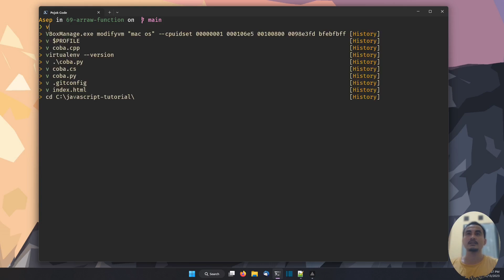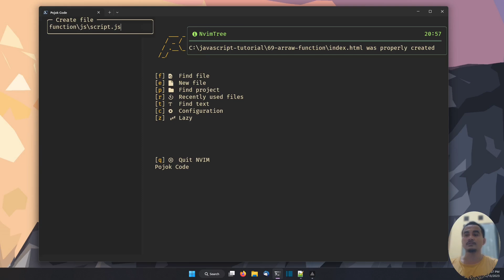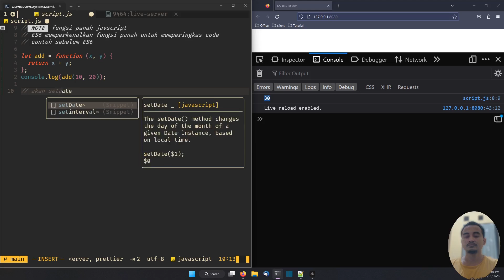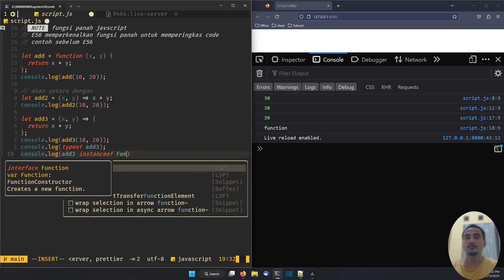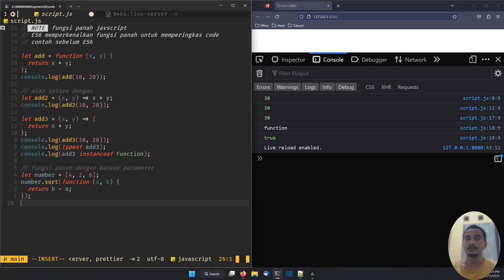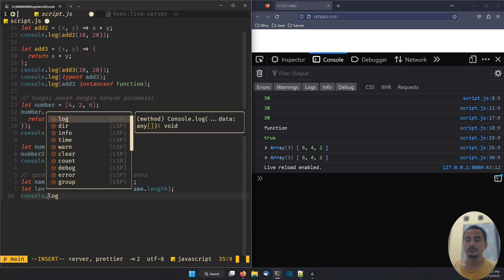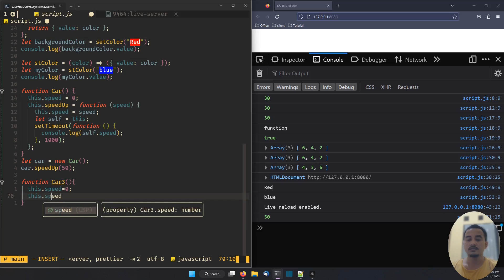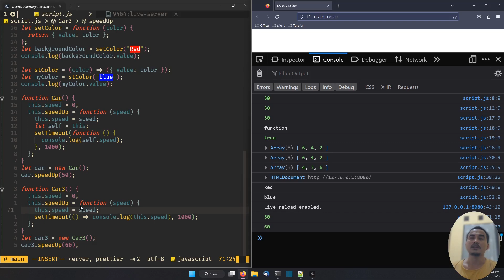JAVASCRIPT TUTORIAL #69 ARROW FUNCTION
Terima Kasih